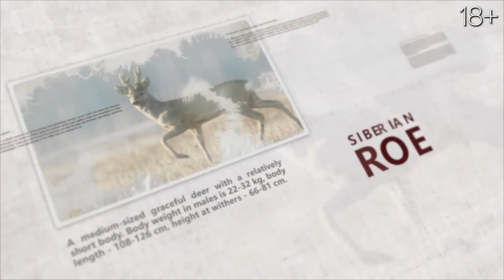Roe Deer Hunting with Dog in Russia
Roe Deer Hunting  with dogs
Today, we shall hunt a siberian roe. The hunters are greeted by the gamekeepers and the game manager Sergei Nikolaevich. This drive hunting takes place in the Southern Urals, in the Kurgan Oblast. Local hunting grounds “Miasskoe” is a genuine and pristine forest spread out over 47 000 ha.
Underyearling -- 110 euro
Adult male -- 175 euro
Females are forbidden to shoot, there is the fine of 270 euro for violating this rule

About 70% of males shed their antlers by November, and without those even an experienced hunter can be confused with differentiating male specimens from female ones. If you see several specimens running together, know that the females tend to be bigger and run first.

On this hunt, Dmitri is accompanied by his loyal pathfinders -- German wirehaired pointers Boss and Harley. This time, Dmitri uses the Blaser R8 carbine chambered for .30-06, with a bullet weight of 11.7 g.

Dear friends, you can purchase a tour to one of the hunting enterprises of our country.
We can help you in organizing the trip, finding an enterprise best fit for you and getting you a fine trophy!